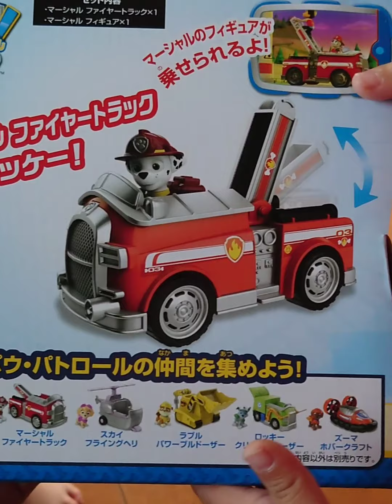双子がパウパトロールのおもちゃ開封するよ！【ベーシックビークル】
双子の息子たちが大好きなパウパトロールのおもちゃを購入しました。
ベーシックビークルの開封を楽しみにしてました。チェイスのポリスカーとマーシャルのファイヤートラックがお気に入り。
パウパトのダイキャストビークルも紹介します。
クリスマスはパウパトローラーをサンタさんにお願いしてるみたいです。